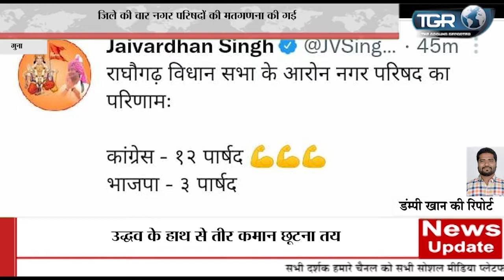जिले की चार नगर परिषदों की मतगणना की गई।